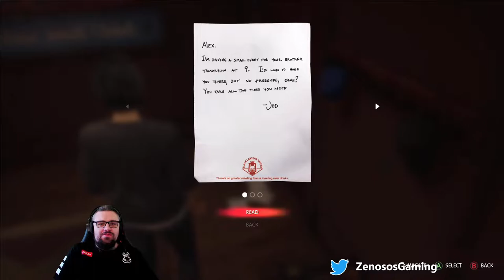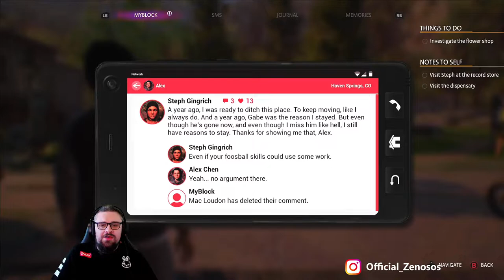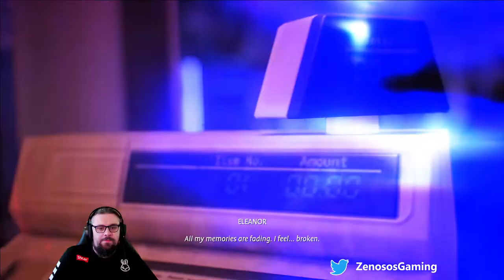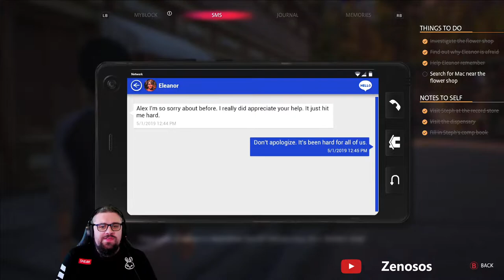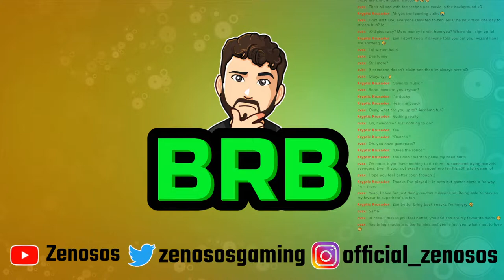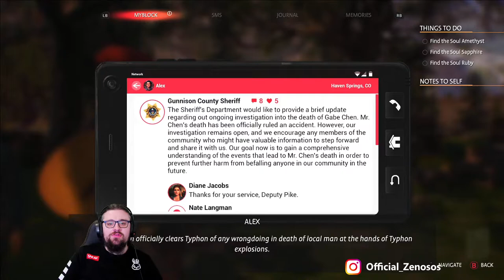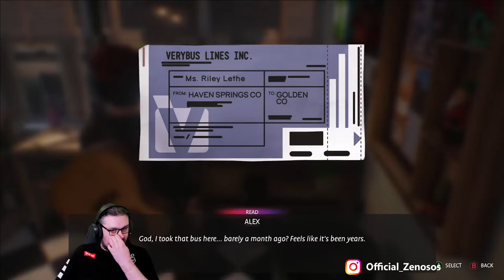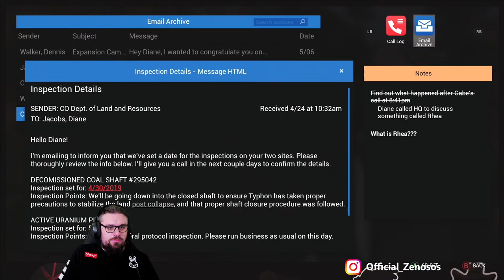Live | Happy Pride Month - Let's continue as the story unfolds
Celebrating pride month with a game representing the best of LGBTQ+ individuals

Let's celebrate being different and turning gender identity and sexual preference into the normal everyday society

Current Goal:
Partner Progress 192/1000 Subscibers 19.2% to goal

All Content now includes me wearing my GamerAdvantage gaming glasses, giving me the focus and best night's sleep after